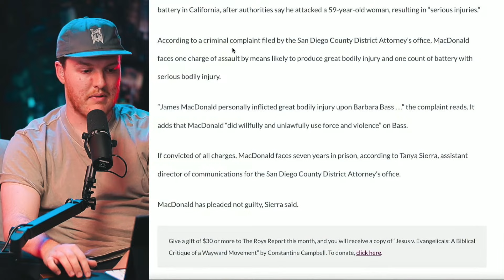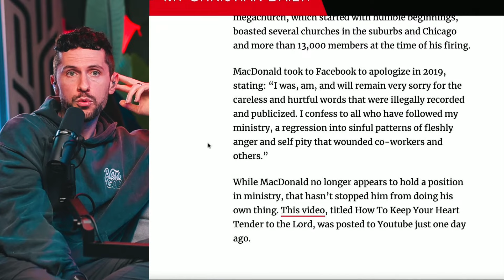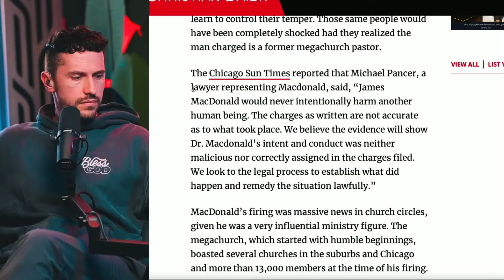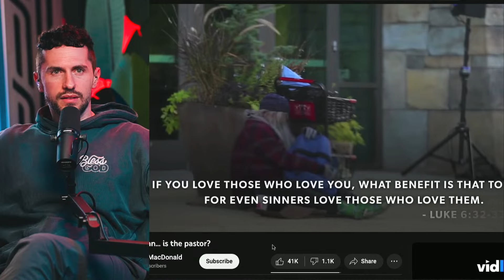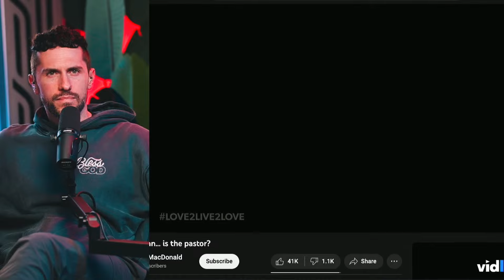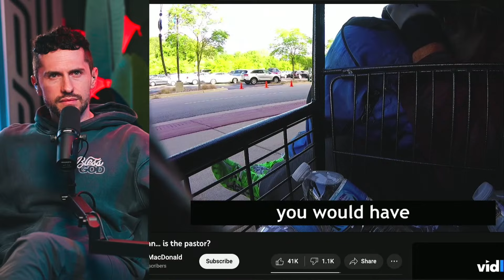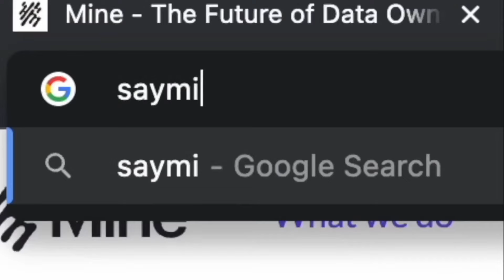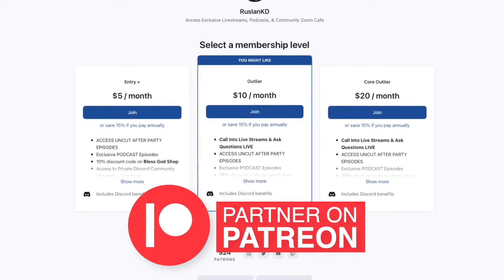Ex Mega Church Pastor James MacDonald Caught Doing THIS?